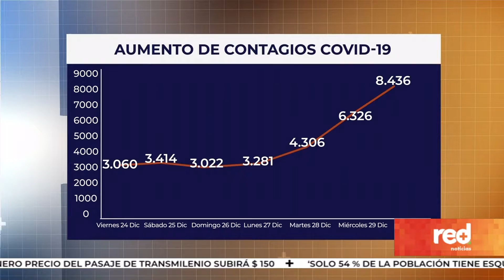Red+ | Colombia registra 30 casos de contagio con la variante ómicron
LUEGO DE QUE EL PASADO 20 DE DICIEMBRE SE ANUNCIARA LA LLEGADA DE LOS TRES PRIMEROS CASOS DE ÓMICRON AL PAÍS, AL DETECTAR 2 EN CARTAGENA Y 1 EN SANTA MARTA, ESTA VARIENTE VIENE COBRANDO FUERZA